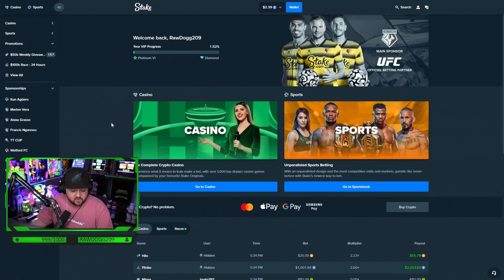SENSATIONAL WINS ON JOKER BOMB BONUS BUYS!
Joker Bombs stream highlights from my stream!